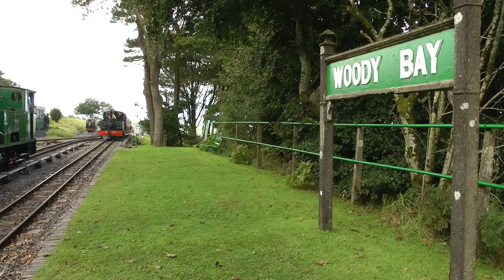Lynton and Barnstaple Railway Autumn Gala 2016 24th & 25th September Ffestiniog Railway's LYD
This year's Autumn Gala saw the welcome return of the Ffestiniog Railway's locomotive LYD. She's a replica of the type of engine that worked this line until closure, 81 years ago on 29th September 1935. LYD was completed in 2010 and this is her fourth visit to the L&B. With our four restored coaches, all containing parts of the originals, they made a fine sight. A fifth coach is currently under construction at our workshop in Essex, we still need about £46,000 for the metal under frame an wheel sets so please consider making a donation to this wonderful project.
Also under construction is our own replica loco, LYN. The original and unique loco was built by the Baldwin locomotive works in Philadelphia U.S.A. and was scrapped very soon after the railway closed. She is now on her wheels and the public launch is still scheduled for next year's Spring gala, Saturday 13th May 2017. All parts are now complete so it's full time assembly.  Keep up to date with her progress
Trains ran every half hour alternating with resident loco ISAAC. A few freight demonstration trains also ran showing two more recently acquired wagons from the Sandstone Heritage Railway in South Africa.  These wagons will be vital in the construction of our planned 4.5 mile extension to Blackmoor and Wistlandpound reservoir. The five remaining planning applications are being considered by the Exmoor National Park authorities and a decision is expected in November (2016). Two applications, the redevelopment of the old Blackmoor station and reinstatement of the railway from there to the reservoir, have already been granted by North Devon Council.
The beautiful scenic views that are and will be available from the train cannot be underestimated. Driving along the road between Barnstaple and Lynton via Bratton Fleming,  much of which is never more than a few hundred metres away from the line, cannot be compared. In a car,  you see absolutely nothing, being screened by hedges most of the time.

UPDATE: 29th September 2016: Eighty-one years to the day since the railway closed, purchase of the house "Fairview" is completed. Situated in Churchtown, Parracombe, next to the railway, it includes a length of track bed. The house, minus the track bed will be for sale imminently, anyone interested should contact the railway's chairman, Peter Miles or Ian Cowling. We now own all the track bed from Killington Lane to bridge 61 (Churchtown Bridge) at Parracombe Halt.
DO NOT DISTURB! PLEASE DO NOT VISIT THE HOUSE OR TRACK BED.

UPDATE: November 2016: The planning decision by the Exmoor National Park Authorities on the five remaining planning applications, is now not expected until the "early months" of 2017.

UPDATE: November 2016: "Fairview" is sold.

UPDATE: 1st January 2017: Sadly "LYN" will now NOT be ready for her public launch on the 13th May 2017. Please see the loco's website for latest information.

UPDATE: July 2017: Planning decision now expected September 2017
LYN has her public launch at the railway's Autumn gala 30th September & 1st October 2017